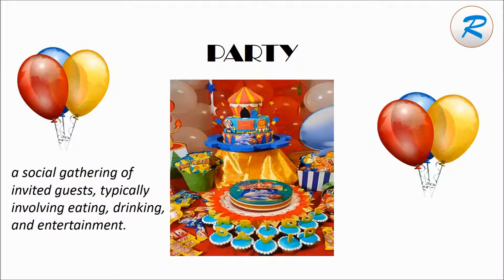How to pronounce PARTY